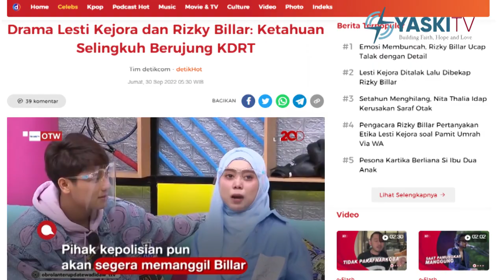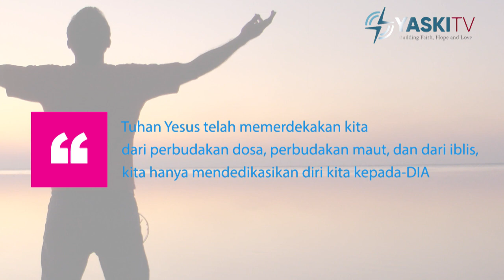Apakah Boleh Seorang Kristen Menjadi Budak Cinta (BUCIN)❓❓❓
Siapa yang tidak tahu istilah Bucin alias budak cinta? Istilah yang kerap kali dipakai oleh generasi muda untuk menyebut pasangan laki-laki dan perempuan yang rela mengorbankan apa saja, mulai dari jiwa, raga, bahkan harta, demi pasangan. Istilah yang berasal dari akronim dari budak cinta mulai mencuat dan populer pada tahun 2015.

Di Valentine's Day 14 Februari, istilah Bucin kembali terdengar. Nah, apakah orang Kristen boleh menjadi budak cinta alias bucin?

Pertanyaan di atas dijawab dari sudut pandang Alkitab oleh Pdt. Wilson Suwanto, M.A., D.Min dalam program Kristen Menjawab, Membaca Zaman dengan Hikmat Tuhan…

Program Kristen Menjawab merupakan konten program YASKI TV yang menjawab berbagai pertanyaan Anda terkait dengan berita/informasi terkini dari berbagai media, yang kerap kali membuat bingung, galau ataupun mengubah yang benar menjadi salah.